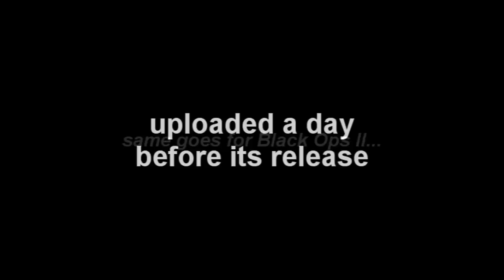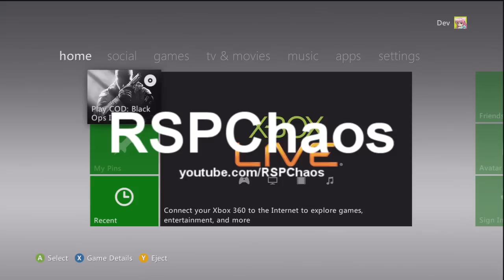Early Black Ops 2 Glitches !!